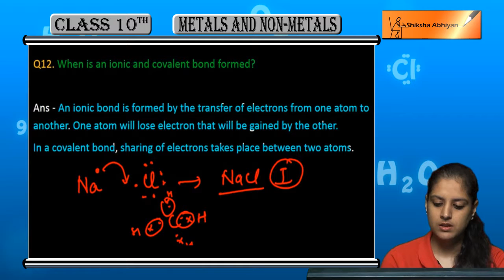CBSE Class 10 Chemistry- Metals and Non Metals Practise Question